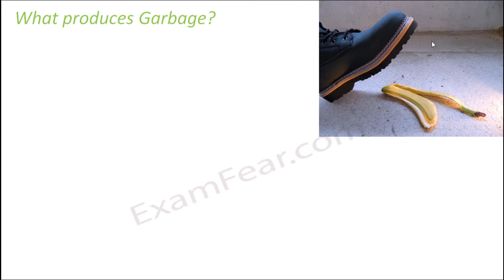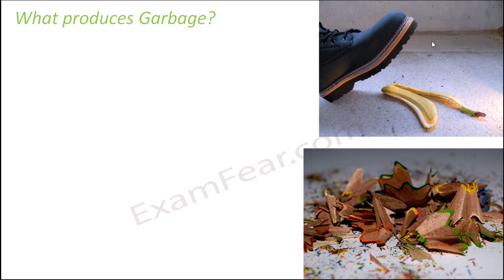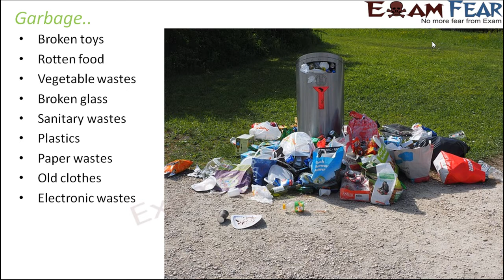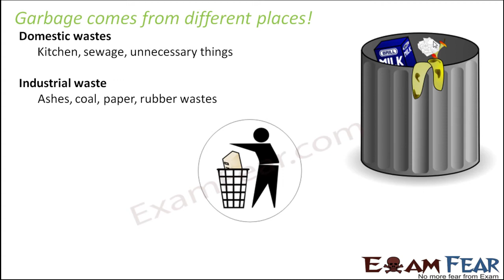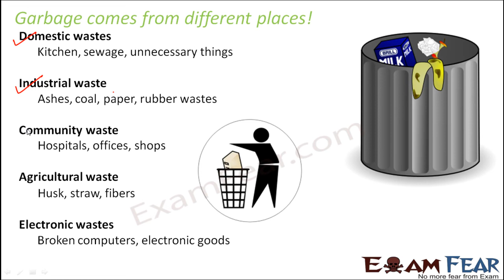Biology Garbage in Garbage out Part 2 (Garbage Source) Class 6 VI